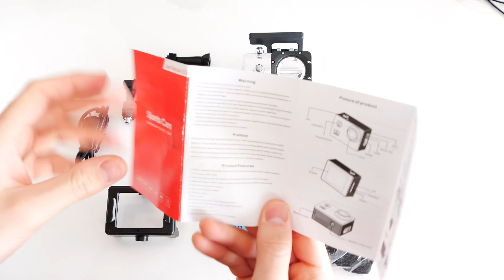SJ4000 5MP Sports DV Action CAM Unboxing and Review (4k)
My brother bought this action camera to make some action shooting, running with his dog "NERA", filming some action on the go and stuff. Really cheap cam from e-bay waited for 2 months abd really disappointed when opened and filmed the first video.
This is a copy of the SJ  4000 that copies the GOPRo 4 action camera.

That said, this is a 5 th of the price of the SJ cam!

The lense is not wide as in the description of the manual and box.
Better than a wide angle i can say that this is the shortest angle ever.
The recording that is only 720p and not 1080 p  that is written in the box.
The image recorded is out of focus and distorted at all ends of the video.
I remember better recording with my 10 years old phone .

Features:

Waterproof, it can work under water 30m
The battery can work 1.5h per charge
It can shoot video during recharging
5MP Lens
HDMI
Web Camera
Micro SD Card,Max.32G(not included)
720P/AVI
MOV
Lock file

Specification:

Display: 1.5 LTPS
Lens: 120 degree,6layers glasses lens
Language: English / German / French / Spanish / Italian / Portuguese / Chinese Simplified / Japanese / Russian
Video Resolution: 720P  AVI
Compress Format: H.264
Image Resolution: 5M
Storage: Micro SDHC, Class 6 or above version
Photo Format: Single shot / timer shoot / (5 seconds /10 seconds /20 seconds)
Frequency: 50Hz/60Hz
USB: USB2.0
Power Source: 5V 1A
Battery Capacity: 900MAH
Battery working life: 80 min
Recharging time: About 3 hours
OS: Windows XP/Vista or Above/Win7/Mac os
Dimension: 59.27*41.13*29.28mm
Color :  Yellow

Intro: EvenS -Tell OST Awesome City

Your Maurosfilmography channel!